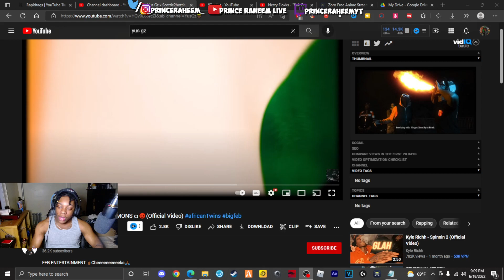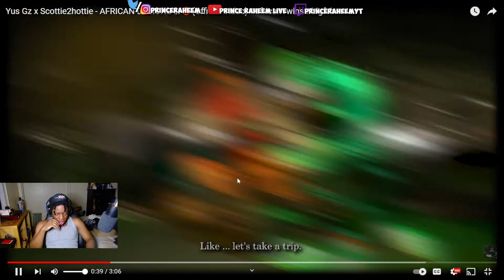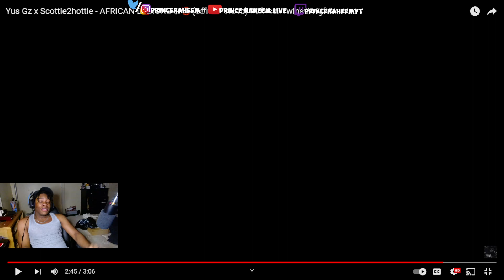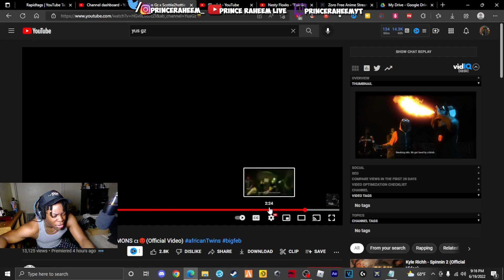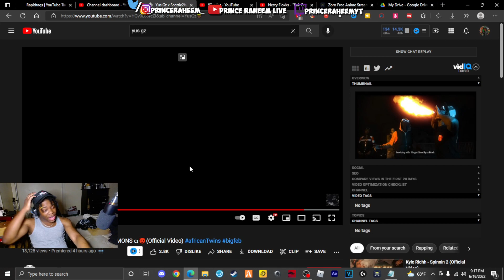BATMAN & GIRL! Yus Gz x Scottie2hottie - AFRICAN DEMONS 🇨🇮😈(Official Video) | Raheem Live Reaction